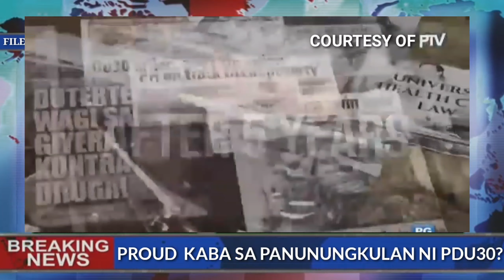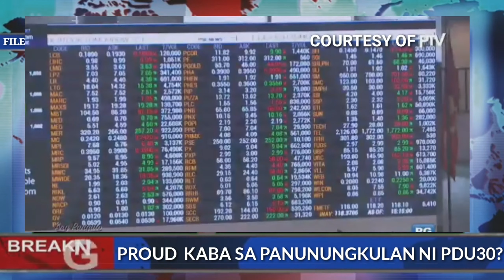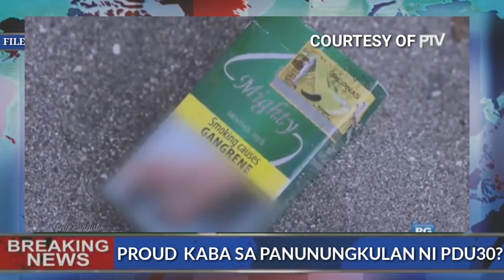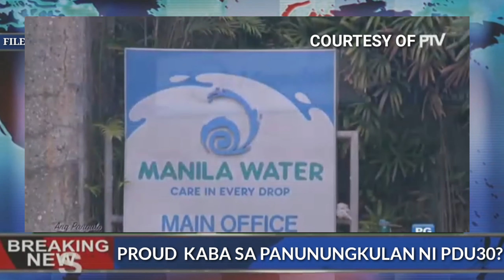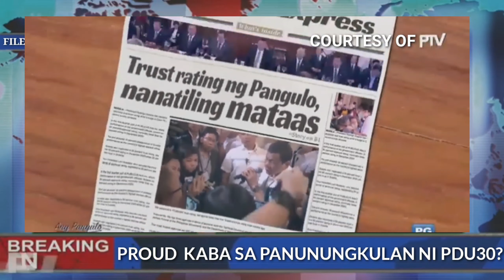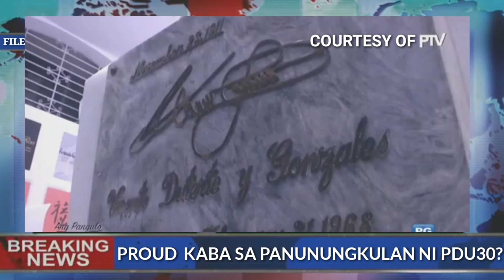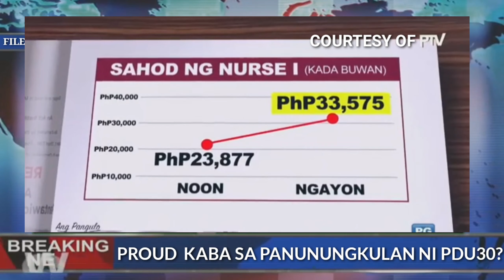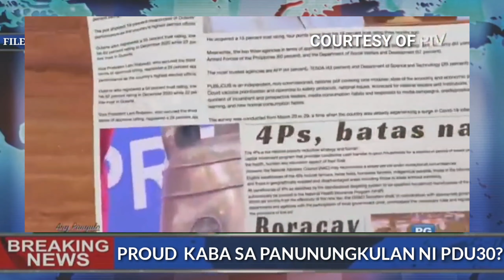SPECIAL DOCUMENTARY ANG PANGULO WALA TALAGA SA KALINGKINGAN ANG MGA DILAWAN